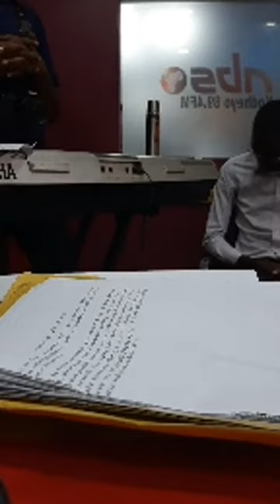The holy mass, live on 89.0 smart fm Jinja.(by Rev.fr Berry)